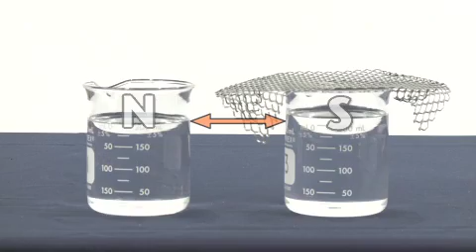La glace du pôle nord comparée à la glace du pôle sud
Cette vidéo est l'une des cinq petites capsules pour vous permettre de réaliser des expériences en classe avec vos élèves.